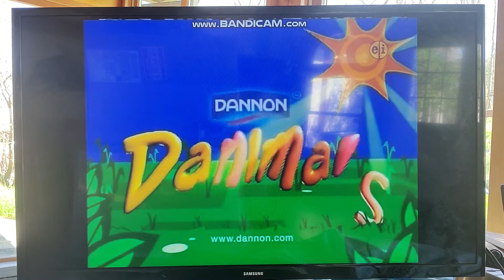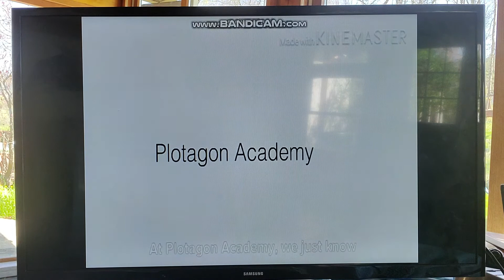May 1, 2021